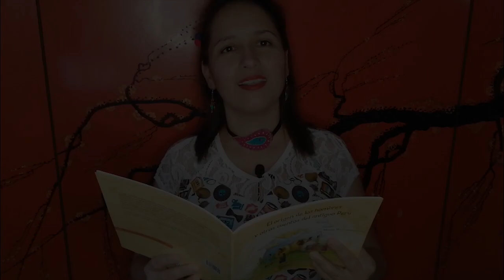La Ñusta y su cantarito / María Rostworowski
Cuentan que los antiguos pobladores de Cusco creían que en el cielo vivía una hermosa "ñusta" que cuando quebraba su cantarito  el agua caía en forma de llúvia y así ayudaba en la agricultura.
Los mitos y  leyendas, son la manera en que los pueblos explican muchos fenómenos de la naturaleza a la que no le encuentran  explicación lógica.
Esta versión es la  escrita por María Rostworowski y la encuentran el el libro " El origen de los hombres y otros cuentos del antiguo Perú"  Editado por el Instituto de Estudios Peruanos / IEP